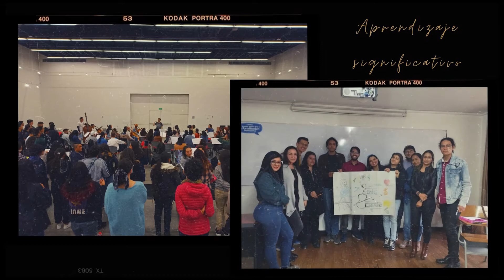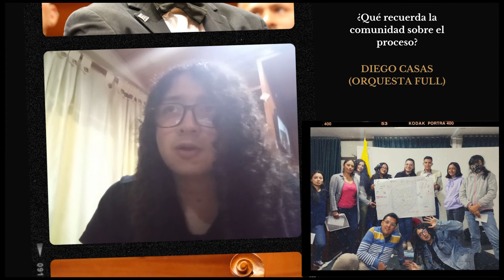Memorias Territorios Activos con Entre Cuerdas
En este video plasmamos las memorias del proceso de formación musical en instrumentos de tradición sinfónica, correspondiente a la propuesta ganadora ganadora de la “Convocatoria Territorios Activos, Beca para el fomento del arte, la cultura y el patrimonio distrital”.  Gracias a la Secretaria de Cultura, Recreación y Deporte por apoyar nuestro proceso.
Con este logramos generar espacios de construcción, diálogo y participación a través de la música activando los diferentes territorios desde nuestro que hacer artístico, construimos así espacios de paz, armonía y resiliencia.